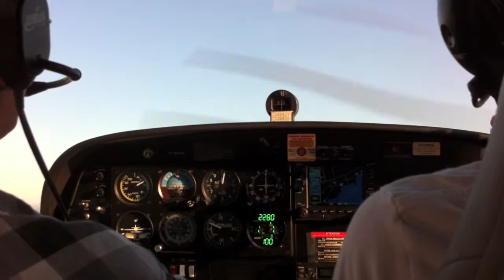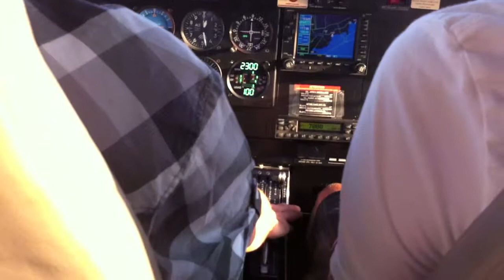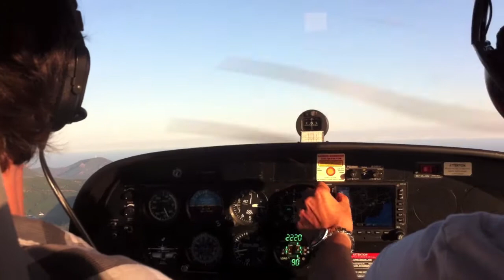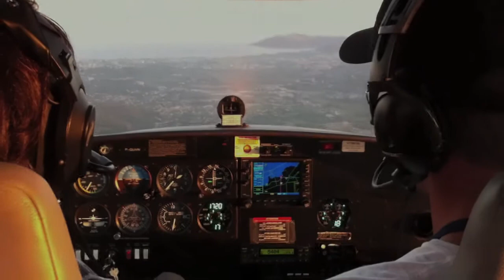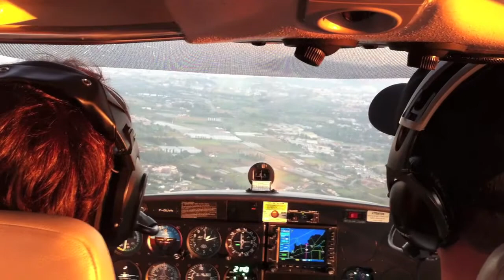Baptême de l'air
Mon premier vol en Diamond Star :
Décollage de Cannes-Mandelieu (LFMD), survol du massif de l'Estérel, des îles de Lérins, approche puis atterrissage, sur la musique de Brian Eno.